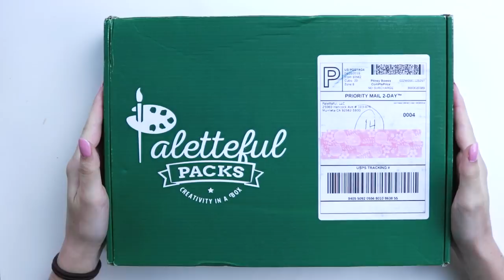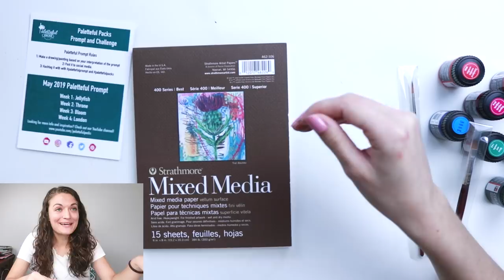TRYING MYSTERIOUS WATERCOLOR INKS?! // Paletteful Packs Unboxing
What ARE these?! By far the most unique, mysterious inks I've ever used! Let's see what we can paint with them today! I'm trying a bunch of fun things in today's video, so BOOM. Watch out! Have you ever tried watercolor INKS?!

I was sent this box in exchange for a review.

Scroll to the bottom to find all the art supplies I normally use, clothes I wear, etc!

HOW YOU CAN SUPPORT MY ART:
My Original Art Shop

*ART SUPPLIES THAT I FREQUENTLY USE & LOVE:
Winsor & Newton Gouache
Winsor & Newton Inks
Fantasia Colored Pencils
Prismacolor Colored Pencils (72 set)
Prismacolor Colored Pencils (24 set)
Arteza Fineliners
Pentel Aquash Waterbrushes
Arteza Watercolor Paper
Arteza Watercolor Markers
Ohuhu Markers
MyArtScape Paint Brushes
Copic Marker Skintone Set
Copic Markers
Copic Marker Paper
Moleskine Watercolor Sketchbook
Field Artist Watercolor Sketchbook
Minimalism Art Bullet Journal
Winsor & Newton Promarkers
*PRIMA WATERCOLORS
Pastel Dreams
Decadent Pies

*WHAT I USE TO FILM:
Canon Powershot G7x Mark II
Canon Vixia
Umbrella Lights
Small Tripod

Thanks for stopping by my art video! I love trying new art supplies, and receiving a box full of mystery supplies really appeals to me! Haha. Okay. If you're even reading this far in my video description, I applaud you. Have a wonderful day! You are awesome.